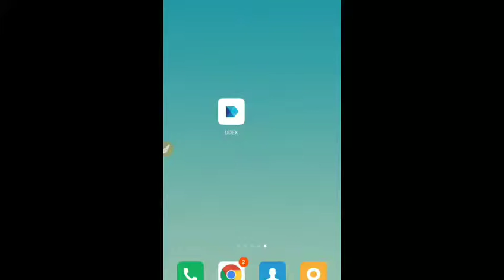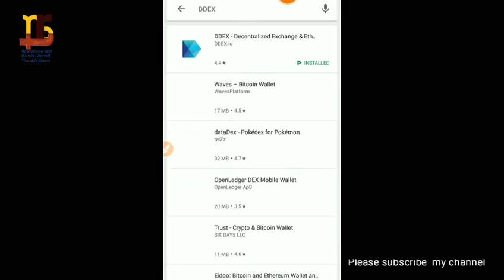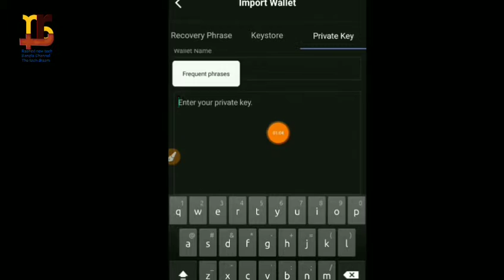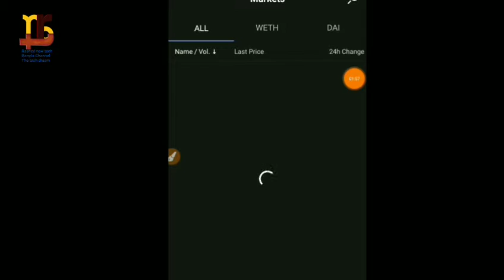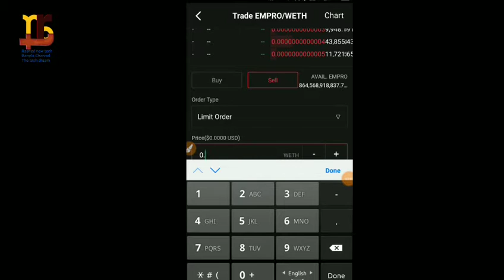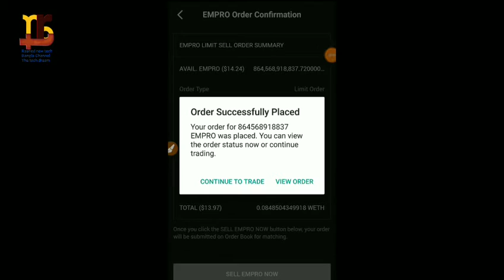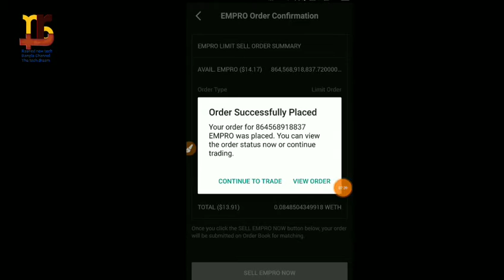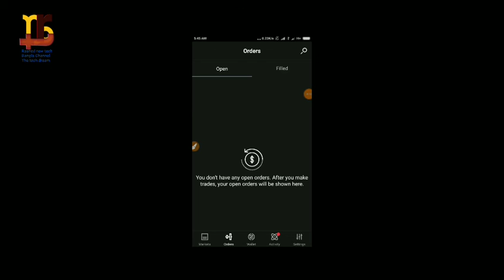How to Sell empro coin? Connected DDEX Application. Full (Bangla) tutorial.